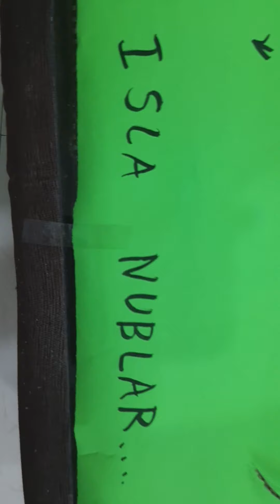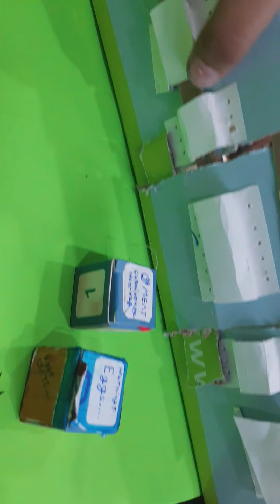Jurrasic battle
Watch the stunning battle between carnivores beasts